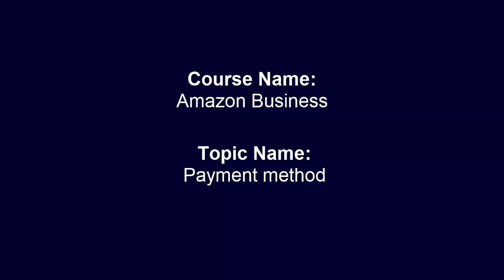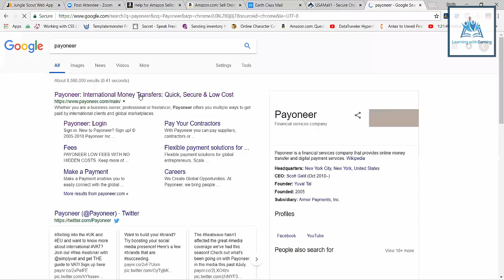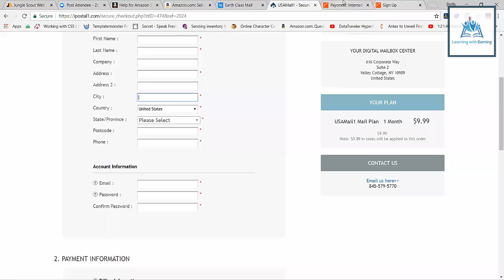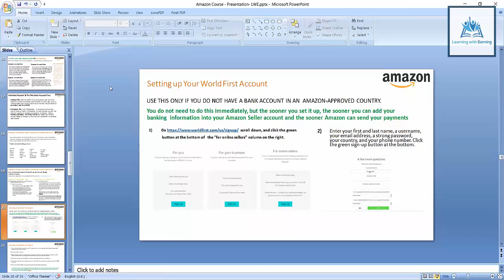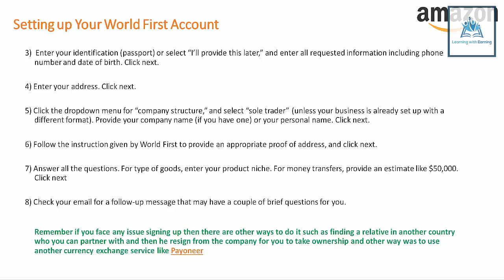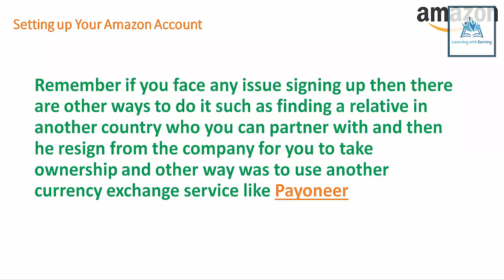Payment method Amazon Busines in Pakistan Lecture 2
Amazon Business in Pakistan
Amazon nay Pakistan ko Seller list main dal dia hai or ab Pakistani sellers bhi amazon per legally or officially business kar kay paisa kama sakty hain. Amazon hai kia? is per busiess kay kitny models hain? kons modal ap kay lye suitable hai? buniadi malommat share ki hain... Just watch the video...

How to Earn Money From Amazon Make Money On Amazon Amazon Business Earn Money Online How To Become A Virtual Assistant (VA) & Start Making Money.